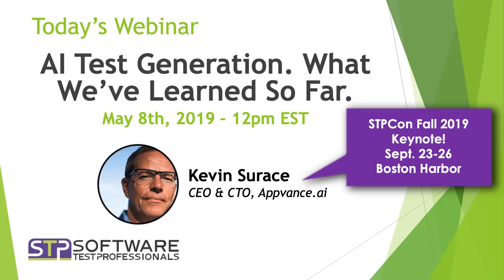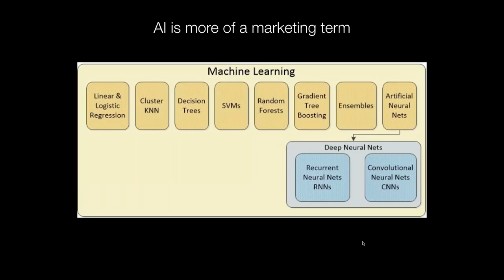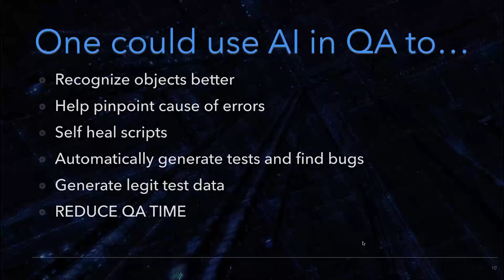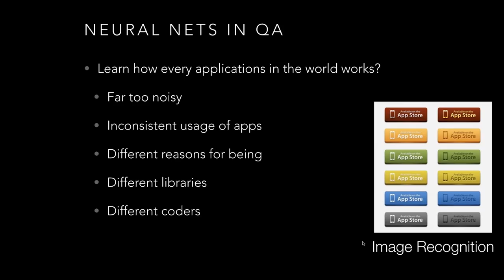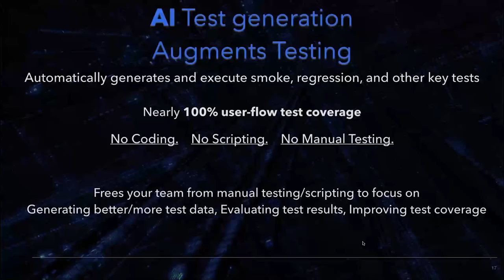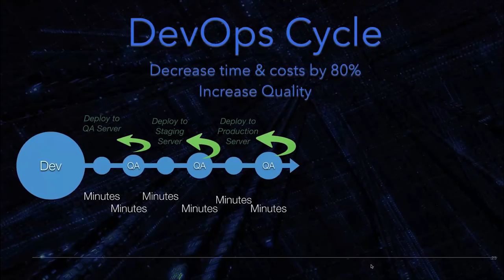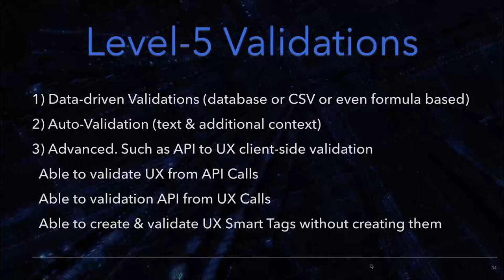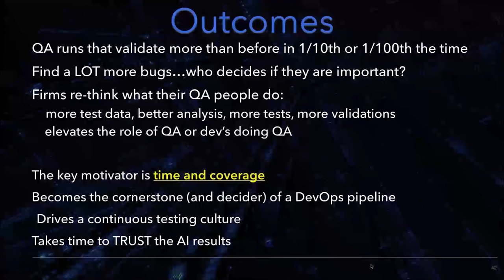AI Test Generation. What We've Learned So Far. - Kevin Surace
Recorded 05/08/19

Since AI driven test generation was first introduced in 2017, much has been learned. Millions of test steps were generated and executed, finding thousands of bugs. We will dig into how the technology works, where it works and doesn’t. We will cover real-world challenges and what actual QA teams have found as easy, difficult, and revealing. We will show specific hard-to-find issues which AI is able to identify through real AUT examples. You will learn about the state of this technology, and when it might be of value to your team.

Our Speaker:
Kevin Surace - CEO & CTO, Appvance.ai

Music/Soundtrack:
License Number: 633412
Title: Tropical Paradise
Artist: Theevs Music